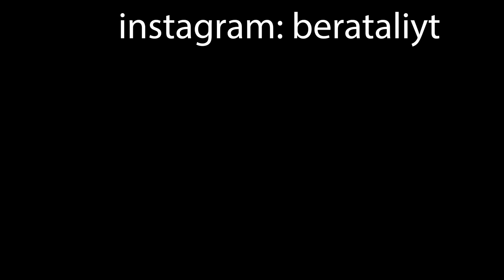OYUNUN EN B*KTAN KOSTÜMÜ KAKA SPİKE ALDIM 💩💩 Brawl Stars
Bugün brawl stars 1 nisan şakası kostümü Kaka Spike satın aldım ve oynadım. Çok komik ve eğlenceli bir videoydu iyi seyirler!